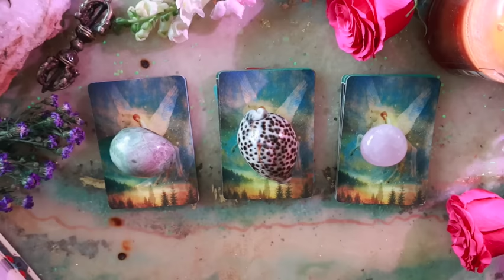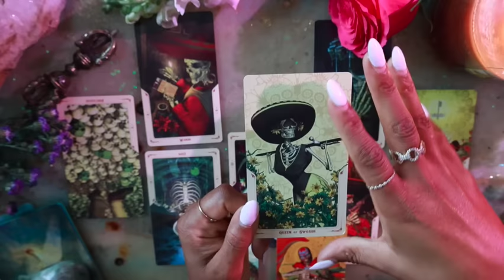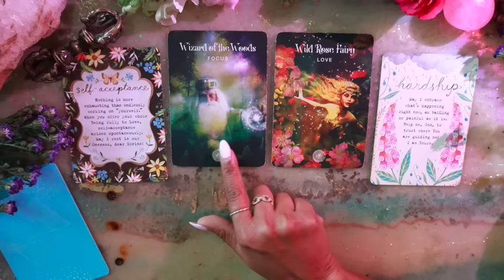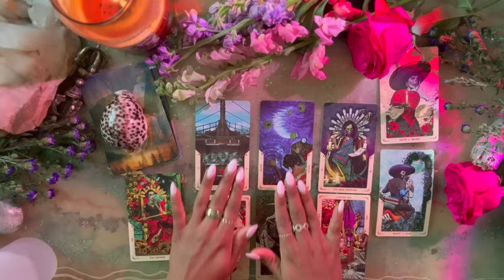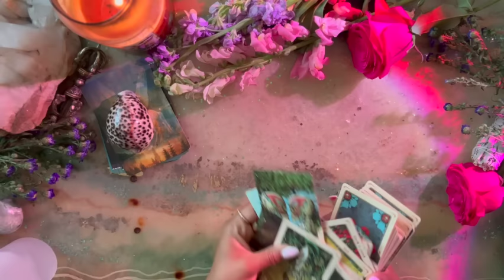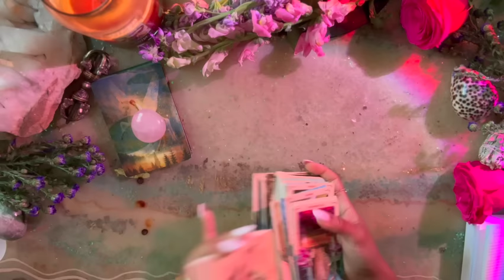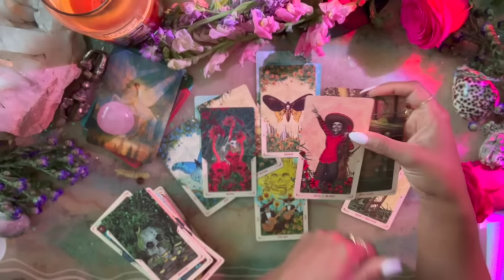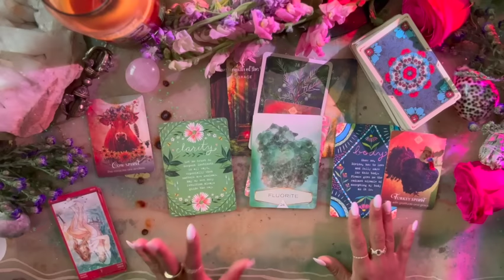Pick A Card💍🧩Message for Love, Marriage, Your Union 🍒✨Tarot Reading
TIMESTAMPS
Message Options- 1:47

Jessica Alexandria
76 4th St N  Box 2165